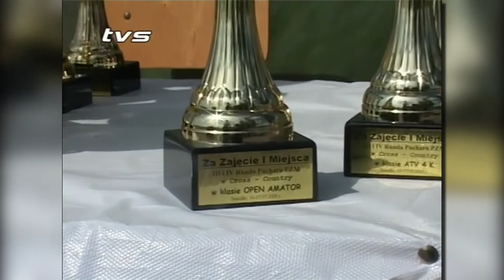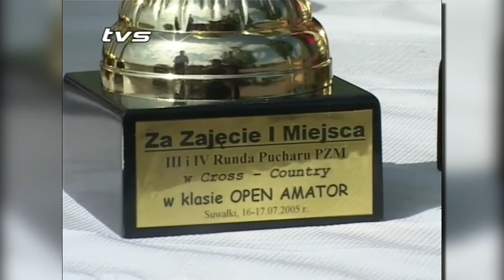5 Koło - odcinek archiwalny z 19 lipca 2005 roku |TVSUWAŁKI